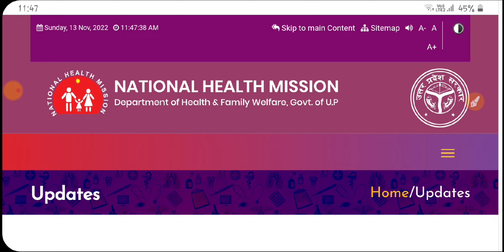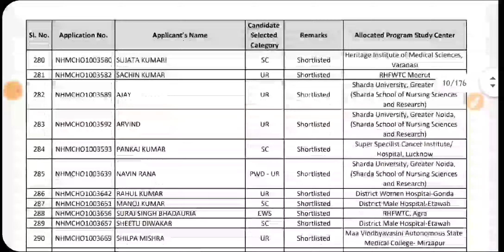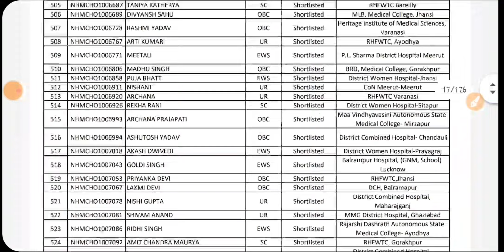UP NHM CHO RESULT 2022 | CHO रिजल्ट हुआ जारी | CHO CUTOFF 2022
UP NHM CHO RESULT UPDATE 2022 |  CHO रिजल्ट हुआ जारी | UP NHM CHO 2022 | CHO CUTOFF 2022